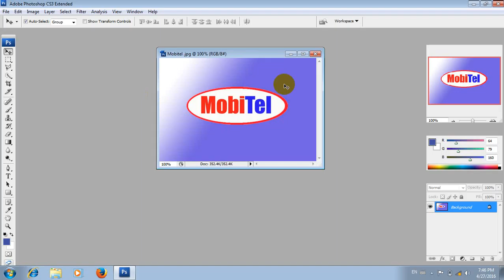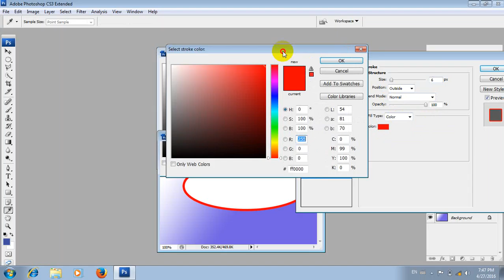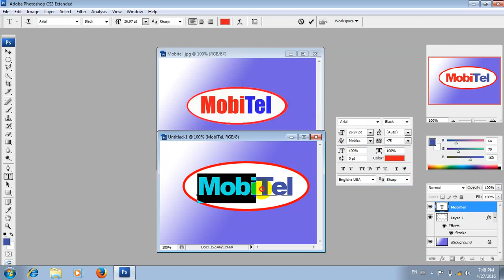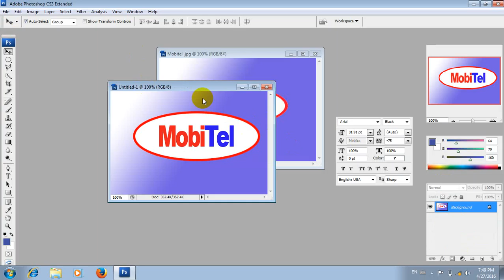lesson 4 photoshop speak khmer